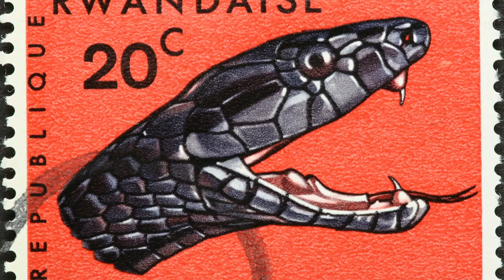Największe węże na świecie TOP 10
Obecnie odkryto i sklasyfikowano prawie 3200 gatunków węży. Zamieszkują one całą planetę poza Antarktydą, Nową Zelandią, Grenlandią, Islandią oraz Irlandią. Każdy z gatunków posiada wyjątkowe cechy takie jak wielkość, kolor czy toksyczność jadu.

Tym razem skupimy się na tych wężach, które osiągają największe, najbardziej imponujące rozmiary. Weźmiemy pod lupę zarówno gatunki żyjące obecnie jak i te wymarłe.

największy wąż świata,
największy wąż na świecie,
największe węże świata,
najwiekszy waz swiata,
największe węże na świecie,
jaki jest największy wąż na świecie,
największy wąż na całym świecie,
największy na świecie wąż,
węże największe na świecie,